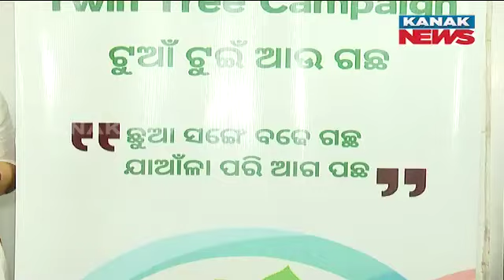Twin Tree Campaign | Bakulu Foundation's Unique Environmental Initiative Held At Capital Hospital